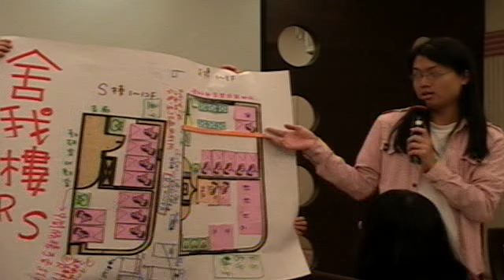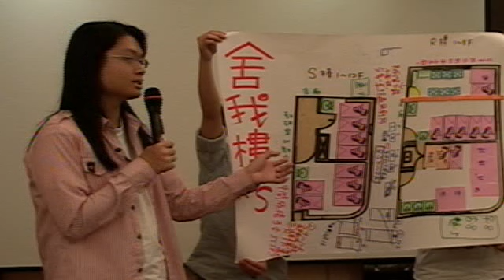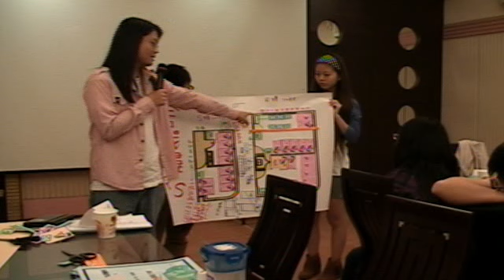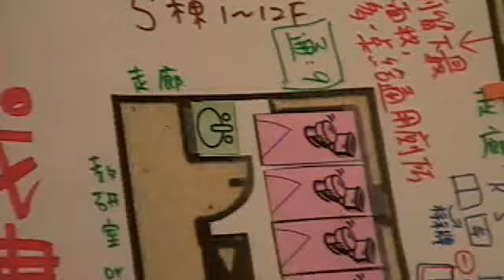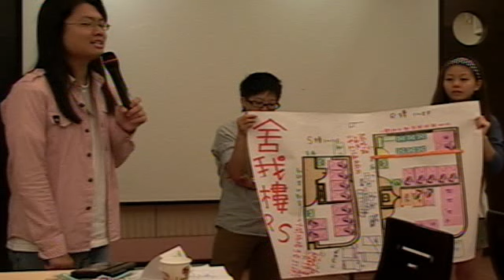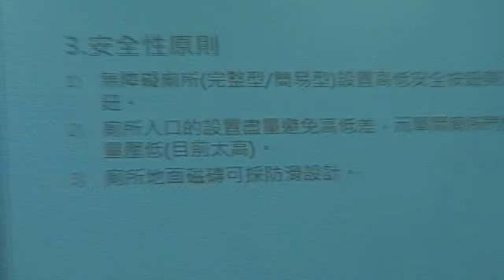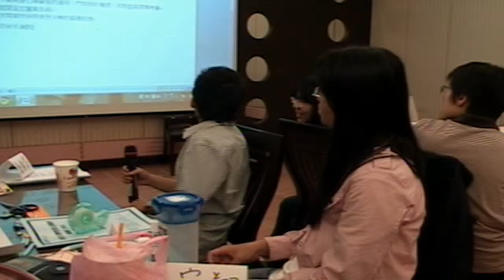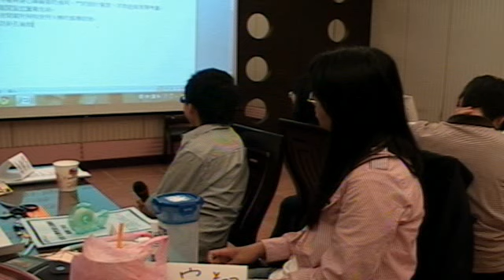性別友善廁所規劃工作坊～舍我樓廁所之議題11-9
Upload by Jimmy.